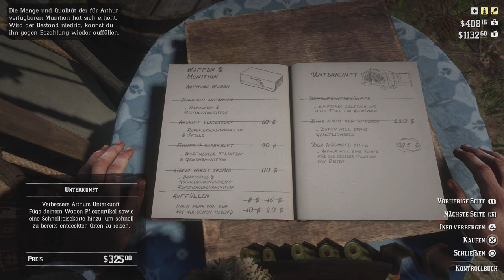let's play RDR2 Story - Kapitel 2: Folge 70 - ne Runde durch die Landschaft - deutsch - german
letsplay RDR2 Story - Red Dead Redemption 2 Story - Kapitel 2: Horseshoe Overlook: Folge 070 - ne Runde durch die Landschaft - deutsch - german

Viel Spaß

Hinweis „explizite Sprache“ -  enthält ggfls. anstößige, beleidigende oder vulgäre Dialoge.

Viel Spaß
Hosea Matthews, Lenny Summers, Charles Smith, Susan Grimshaw, Sean MacGuire, Josiah Trelawny, Gameplay, let's play, lets play, Red Dead Redemption 2 online, RDR 2 online, RDR2, Story,

Viel Spaß